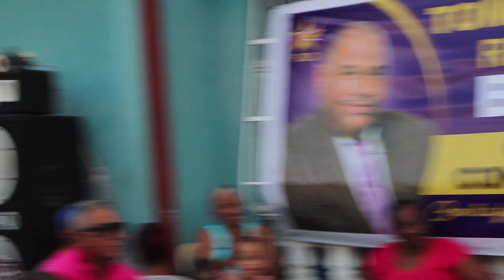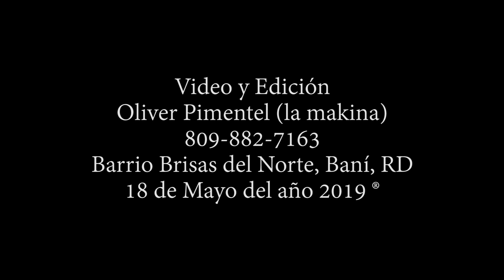TOMAS ARIAS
ENCUENTRO CON SU GENTE